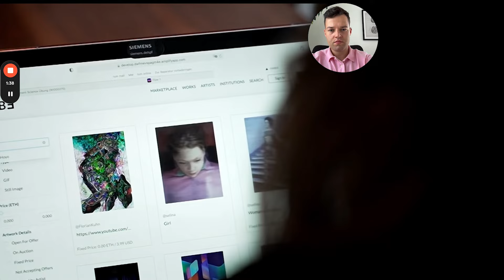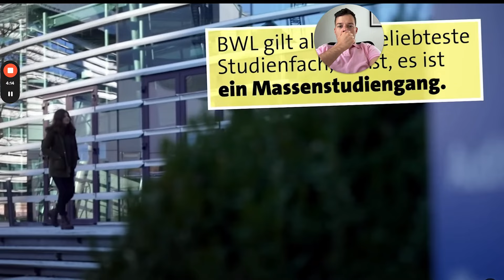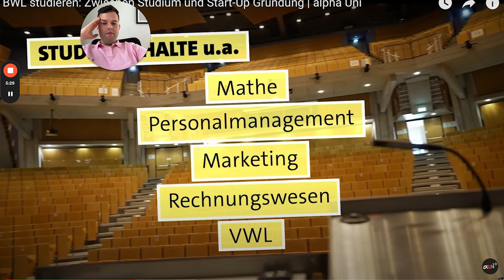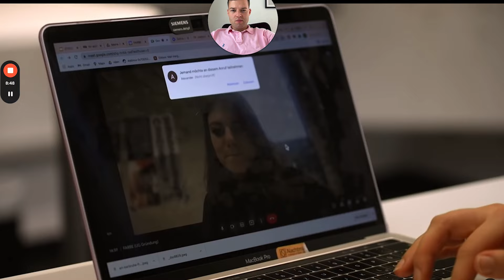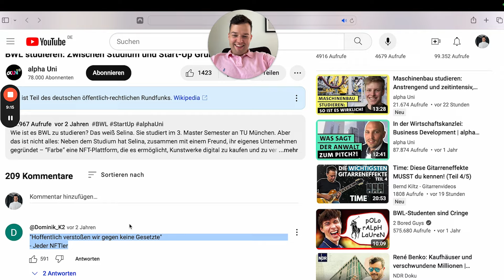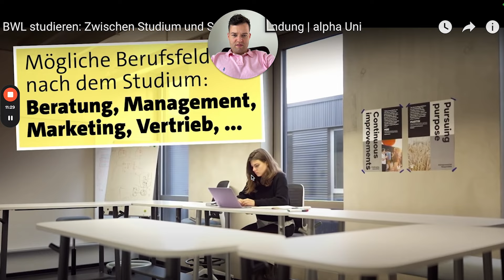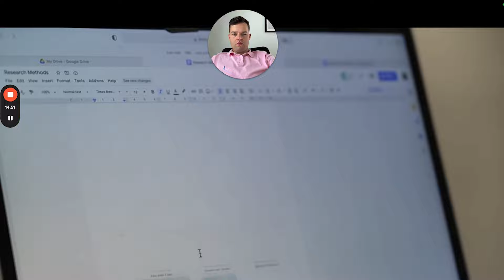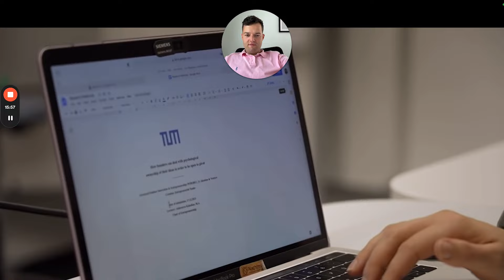BWL studieren: Zwischen Studium und Start-Up Gründung (Reaction)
Du willst bessere Noten im Studium schreiben, ohne noch mehr Aufwand zu haben? Dabei können wir dir helfen. Klicke hier, um mehr zu erfahren:

Du möchtest mehr über die Zusammenarbeit mit mir erfahren: Hier siehst du Erfahrungsberichte und Kundenstimmen:

0:00 Intro
0:53 Reaction
16:46 Was solltest du jetzt tun?

Wir helfen Studenten Bestnoten mit weniger Aufwand zu schreiben und sich schon im Studium auf den Einstieg in eine Top Firma vorzubereiten.🚀